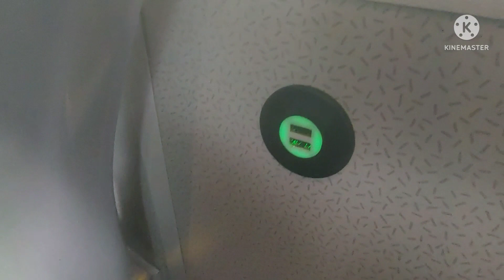เมียฝรั่งในต่างแดน ลำบากจริงๆถ้าไม่มีสิ่งนี้!! นั่งรถเมย์2ต่อกลับบ้าน ชีวิตต่างแดน